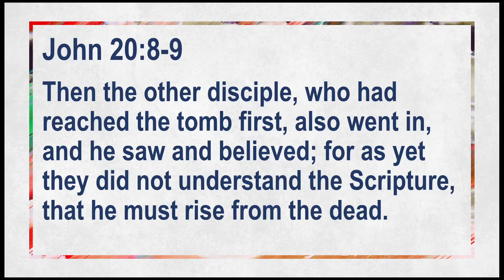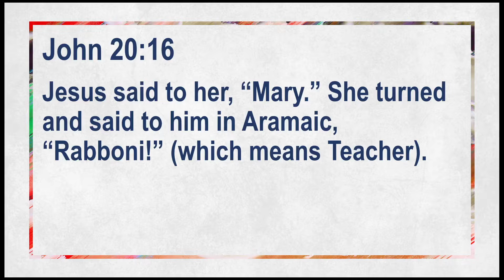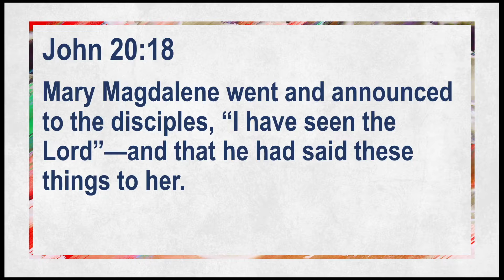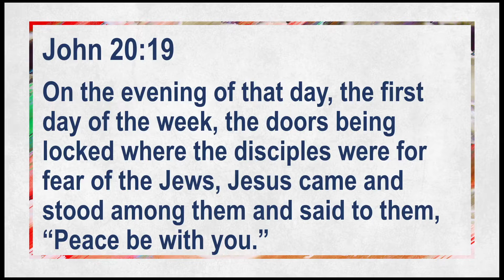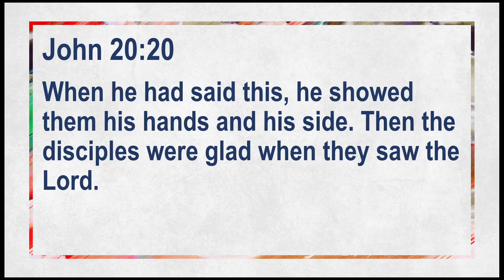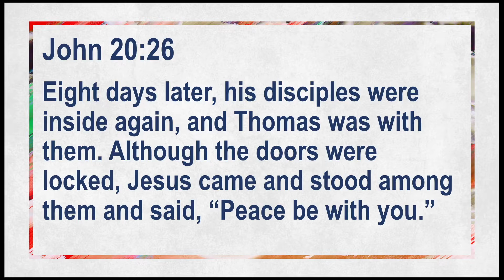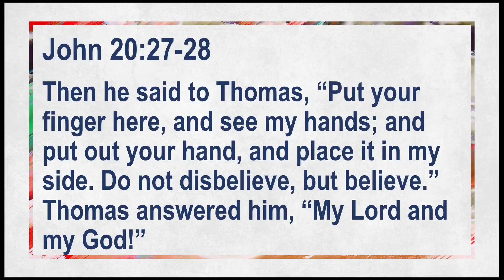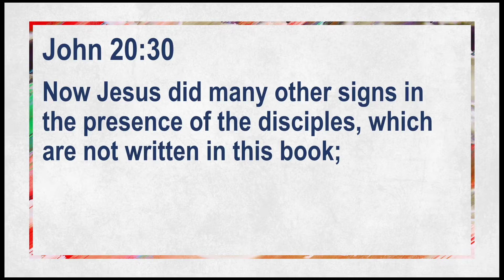Life In His Name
John 20
April 17, 2022
CrossLife Community Church